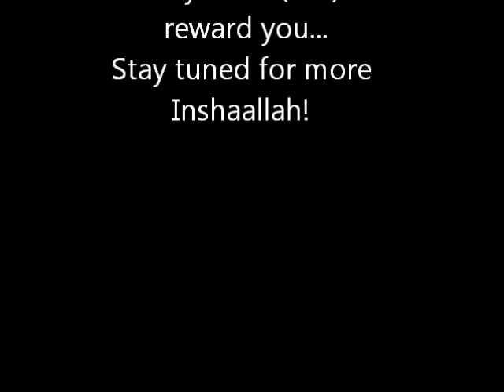Strength in Faith and Beliefs - Saad Al Braik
Friday's 30/03/2012 Khutbah at Preston Masjid presented by Dr Sheik Saad Al Braik from Saudi Arabia. Sheik explains the importance of having strength in faith and beliefs